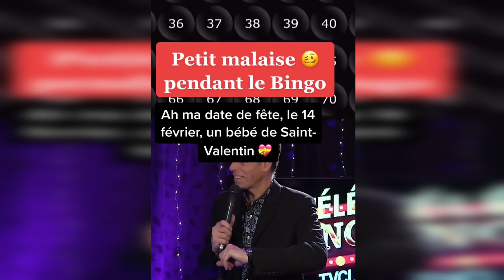Les pires malaises de la télévision québécoise #2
On s'ennuie du temps ou on laissait passer les pires malaises de la télé québécoise en ondes !
Aujourd'hui on réagit ensemble à ces pépites de l'Internet qui nous ont fait rire et presque pleurer hahaha. On y retrouve La voix, Call Tv, La semaine des 4 Julies, des Kiwis et des hommes et encore plus !